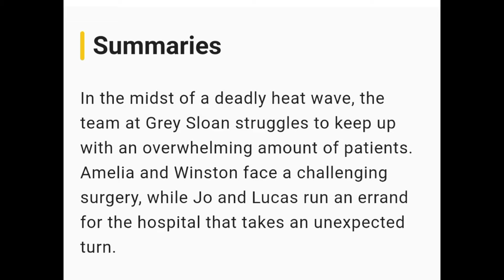Grey's Anatomy Season 21x08 PROMO | Drop It Like It's Hot